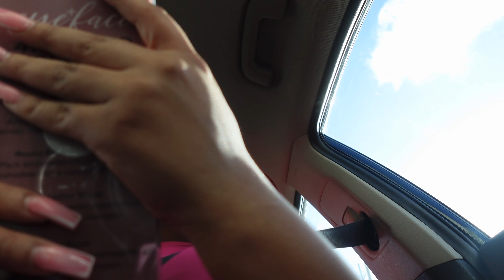DAYS IN MY LIFE| BEING A MUA + FALL REVIVAL + ULTA RUN + TRYING CICI’S PIZZA + ETC